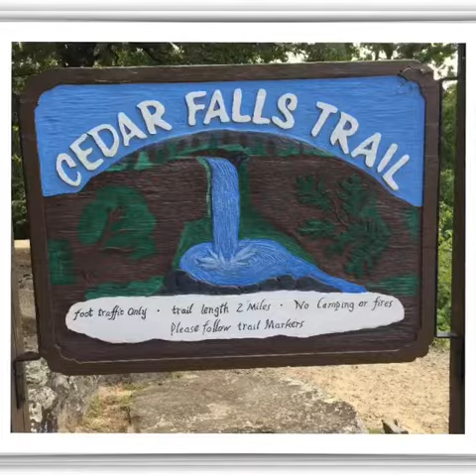Come join us on an adventure